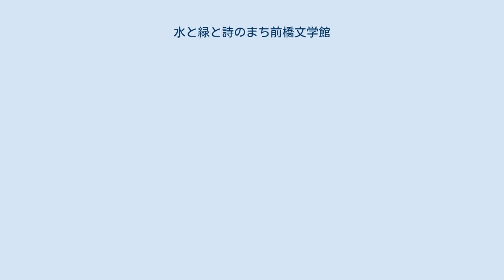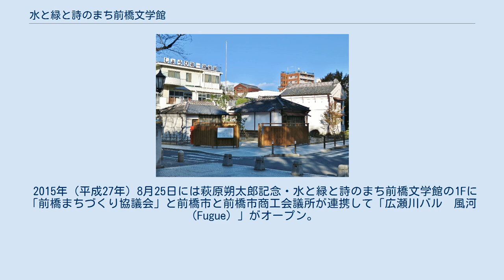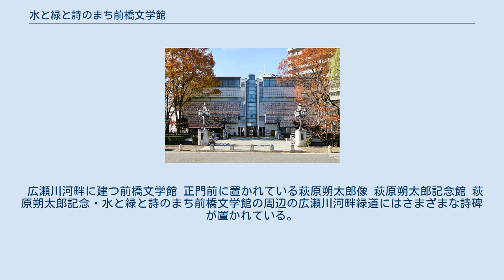水と緑と詩のまち前橋文学館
水と緑と詩のまち前橋文学館（みずとみどりとうたのまち まえばしぶんがくかん）または萩原朔太郎記念・水と緑と詩のまち前橋文学館（はぎわらさくたろうきねん・みずとみどりとうたのまち まえばしぶんがくかん）は、萩原朔太郎をはじめ前橋市にゆかりのある詩人の資料を展示する文学施設。
 1992年（平成4年）から1993年（平成5年）に群馬県前橋市の広瀬川河川緑地のほとりに総工費16億円をかけて建築され1993年（平成5年）9月3日に開館（一般公開は9月4日）。
 鉄筋コンクリート造4階建てで敷地面積932.49㎡で延床面積2540㎡。
2013年（平成25年）から一般財団法人前橋市文化スポーツ振興財団が指定管理者であったが2016年（平成28年）から前橋市の直営に戻している。
年間の施設利用者数は49532人。
 常設展のほかに多彩な企画展や萩原朔太郎賞の受賞者展も行っている。
展示スペースや資料閲覧室やミュージアムショップのほかにもホールや研修室などの集会施設も備えている。
ミュージアムショップでは展覧会目録や書籍のほかにもオリジナルグッズも販売。
 2015年（平成27年）8月25日には萩原朔太郎記念・水と緑と詩のまち前橋文学館の1Fに「前橋まちづくり協議会」と前橋市と前橋市商工会議所が連携して「広瀬川バル　風河（Fugue）」がオープン。
2017（平成29）年4月8日には広瀬川の対岸に萩原朔太郎の生家が移築復元されて萩原朔太郎記念館として公開された。
 館長は2016年（平成28年）から萩原朔太郎の孫の萩原朔美。
 広瀬川河畔に建つ前橋文学館 正門前に置かれている萩原朔太郎像 萩原朔太郎記念館 萩原朔太郎記念・水と緑と詩のまち前橋文学館の周辺の広瀬川河畔緑道にはさまざまな詩碑が置かれている。
広瀬川の対岸には萩原朔太郎の生家が移築復元されて萩原朔太郎記念館になっている。